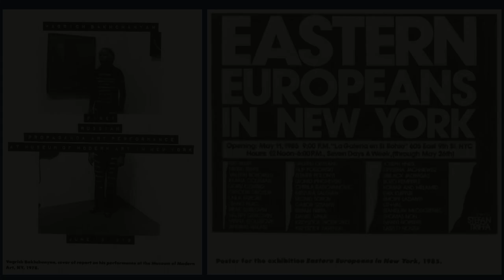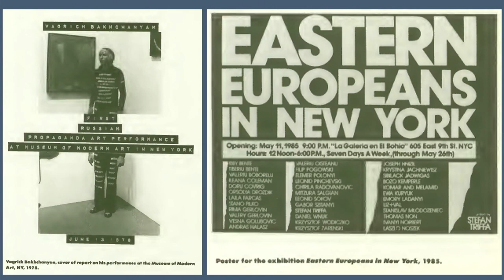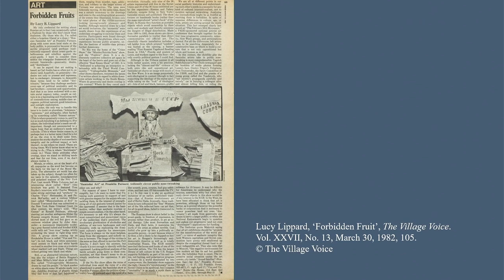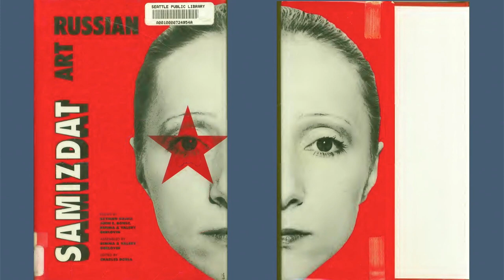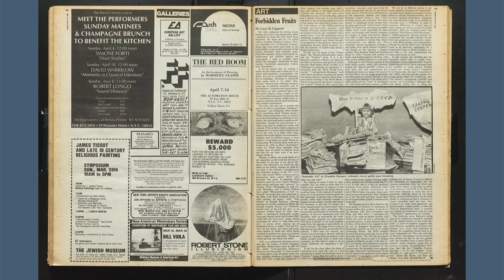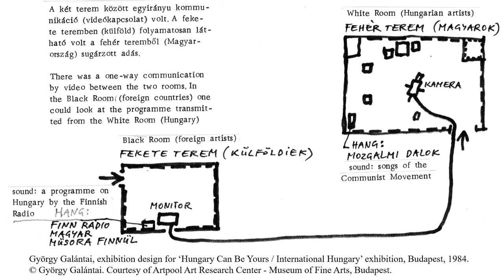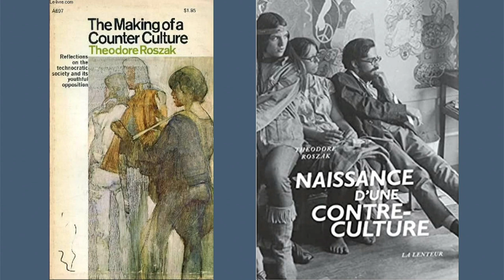Klara Kemp Welch: Countercultural Misunderstandings: Exhibitions of Alternative Art and Cold War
Abstract:
Taking as a starting point a series of hostile comments made by American critic Lucy Lippard on the politics of a show curated by Russian artists Rimma and Valery Gerlovin in early 1980s New York, this paper explores various unintended and intentional misunderstandings among art workers and countercultural figures whose political positions were formed in different centres and peripheries. Drawing on Theodore Roszak’s 1969 classic, The Making of a Counter Culture: Reflections on the Technocratic Society and its Youthful Opposition, I argue that the difficulties experienced by members of the counterculture in establishing bonds of solidarity with potentially like-minded groups were shared by alternative artists working internationally post-1968. Arguing that alternative art should be viewed as part of a shared, anti-technocratic project, I propose that these glitches in communication are worth lingering over as we continue to grapple with different accounts of historical developments and seek to find ways of working across borders in polarised times.